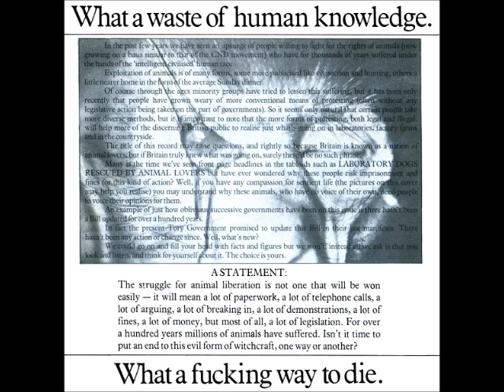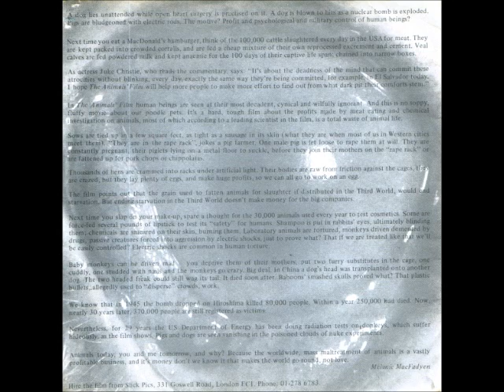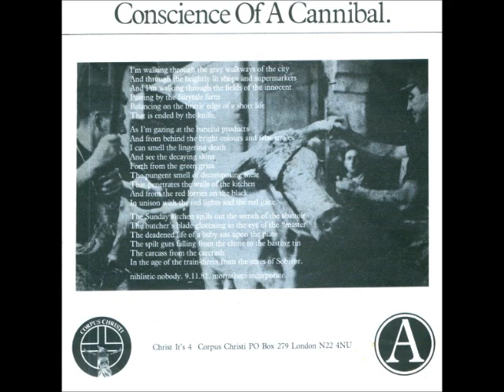CONFLICT - Meat Still Means Murder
CONFLICT are a Punk Band from London, U.K, this is a song from their "TO A NATION OF ANIMAL LOVERS" 7" EP. Released in 1983.